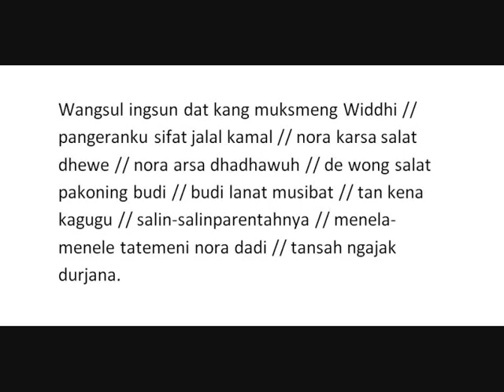Ilmu Mistik Siti Jenar mengenai Sang Hyang Sukma Bagian 11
Rahayu mulyaning jagat untuk berdialog, silahkan bergabung di grup fb ABIYASA NUSANTARA MAJAPAHIT